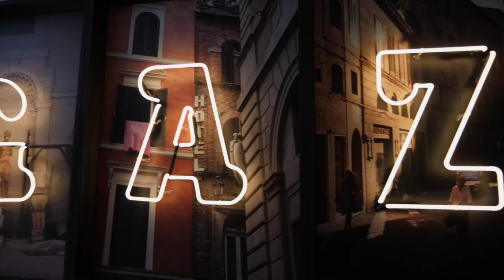DM Built I Print Hall Gazette | Fit Out and Construction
It was a pleasure to return to Perth for the  2017 revamp of Print Hall, designed by original design team Projects of Imagination.

Further works are coming in late 2020